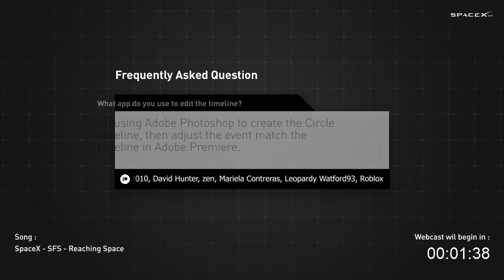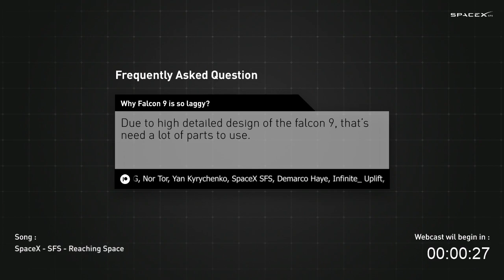NROL-87 Mission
Deatils :
SpaceX is targeting Wednesday, February 2 for Falcon 9’s launch of NROL-87 to orbit from Space Launch Complex 4 East (SLC-4E) at Vandenberg Space Force Base in California. The instantaneous launch window is at 12:27 p.m. PST (20:18 UTC), and a backup opportunity is available on February 3 at 12:18 p.m. PST (20:18 UTC).

Sequences :
00:00 - FAQ
01:59 - Webcast Intro
02:42 - Startup
02:55 - Liftoff
03:39 - Max-Q
04:02 - MECO
04:22 - Boostback
06:02 - Entry Burn
07:30 - Landing Burn
08:48 - Landing Confirmed